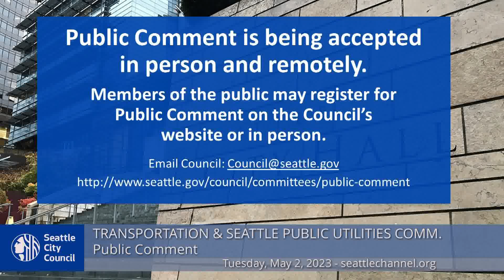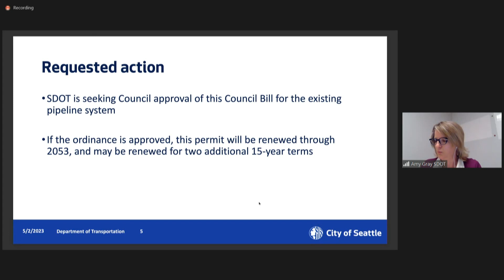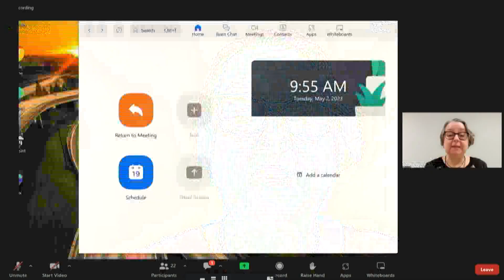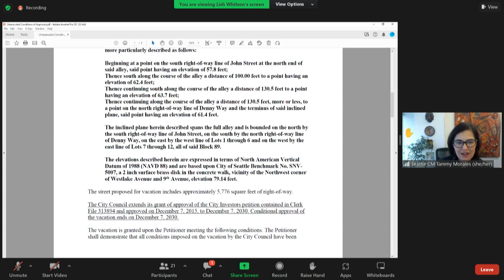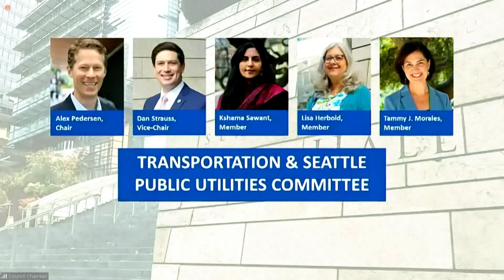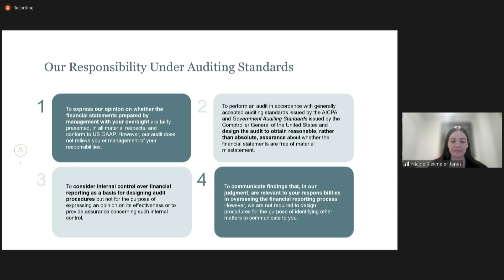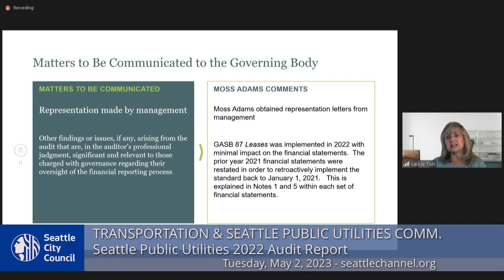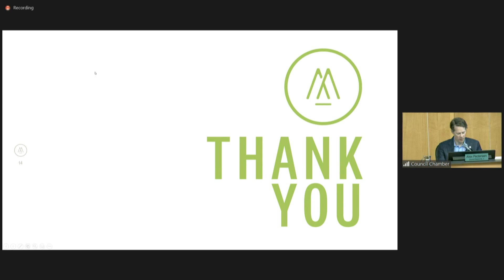Committee on Transportation and Seattle Public Utilities 5/2/22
Agenda: Call to Order; Approval of the Agenda; Public Comment; CB 120543: Relating to SeaPort Midstream Partners, LLC and operating a pipeline system; CB 120544: Relating to Qwest Corporation operations of utility tunnel under Seneca Street and 3rd Avenue; CF 314517: Relating to extension of request by City Investors IV, LLC to vacate alley in Block 89, D.T. Dennys 5th Addition; Seattle Public Utilities 2022 Audit Report.